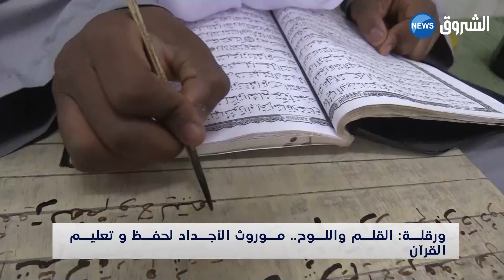ورقلة : القلم واللوح.. موروث الأجداد لحفظ وتعليم القرآن